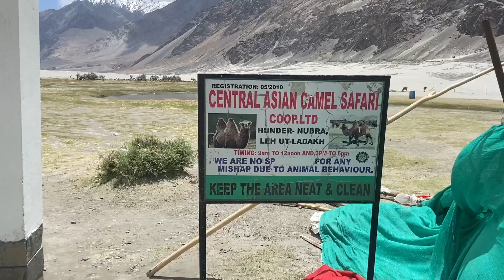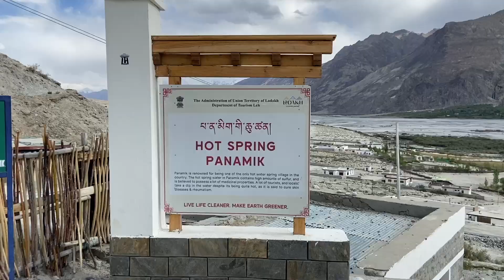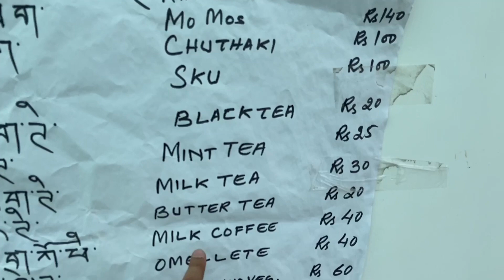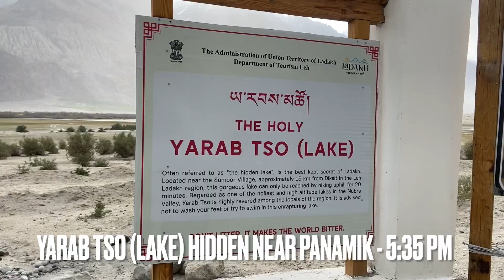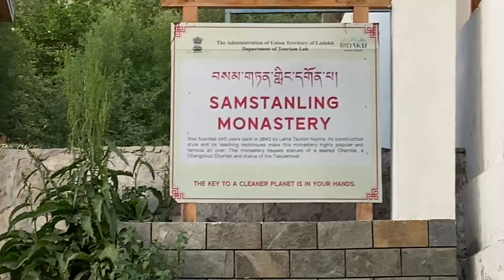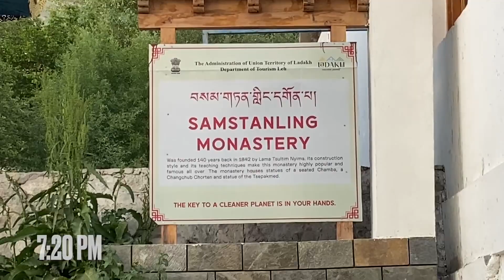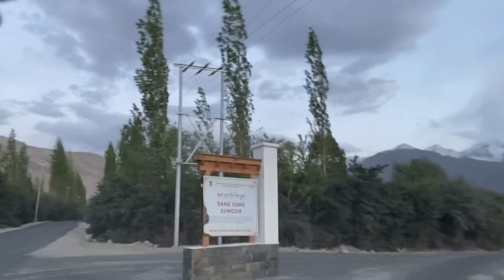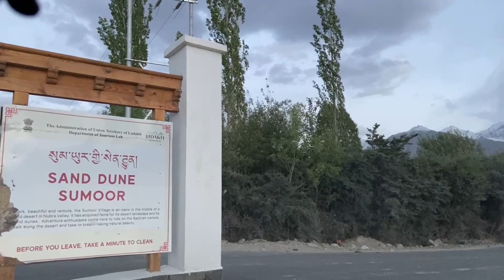NubraValley-Sumur-Panamik [18.06.2023] (VLOG #03) EL Cooks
This summer vacation, I went to Leh, Union Territory of Ladakh, India via Srinagar. This was a 10 day road trip and this is the 5th day vlog. Hundar, Two Humped Camel, Summer, Panama Hot Springs, Yarab Too (Lake) and Ladakhi Food. We leave Hundar  and travel to Sumur/Sumoor also in Nubra Valley and then visit Panamik Hot Springs and a lake hidden in the mountains called Yarab Tso. And along the way we try various Ladakhi Dishes like Khambir Bread, Sku, Thupka and Momos.